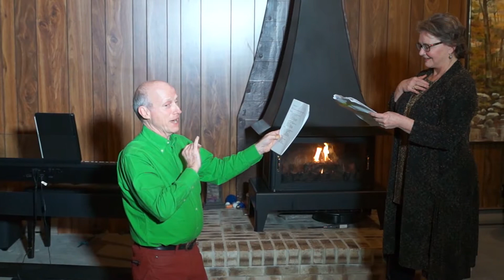Brian M - Skit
Blast from the FASSed 2020